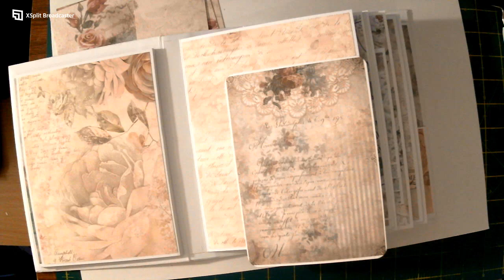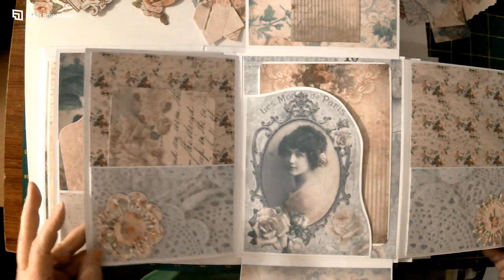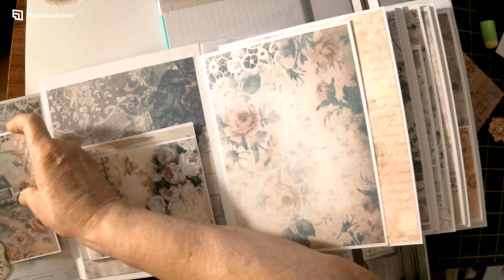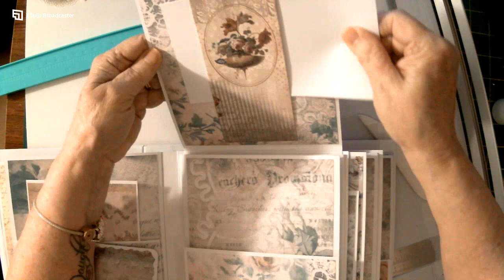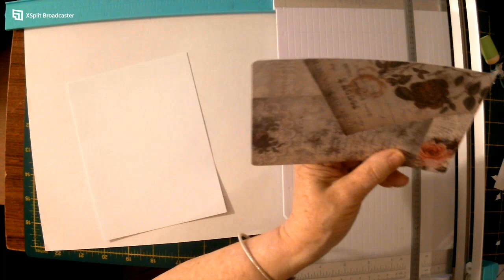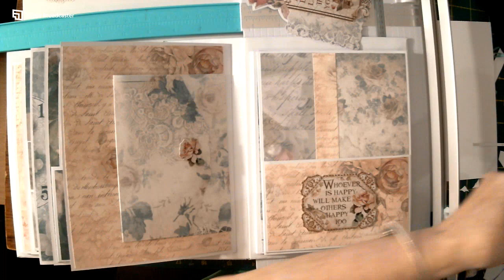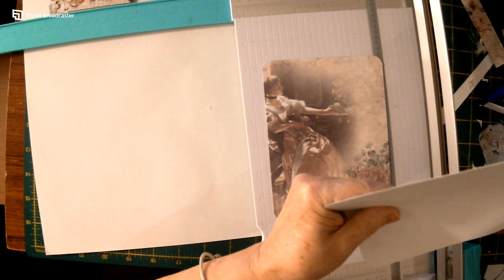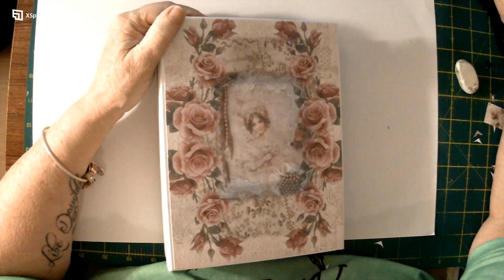Faded Rose. The final outcome